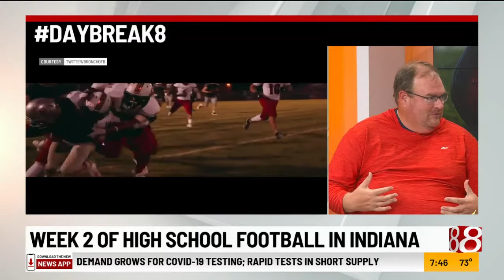Football Friday preview: Lafayette Jeff vs. Lawrence Central